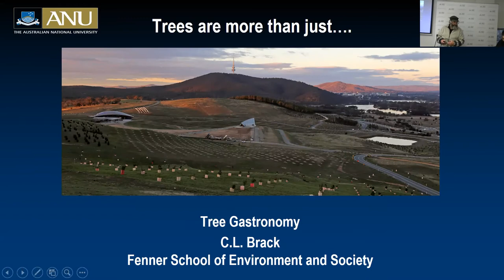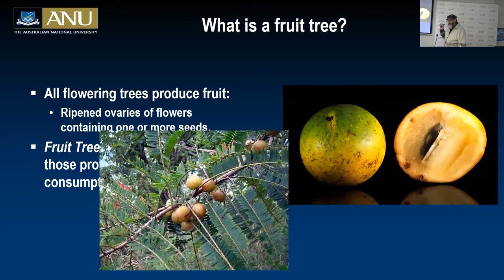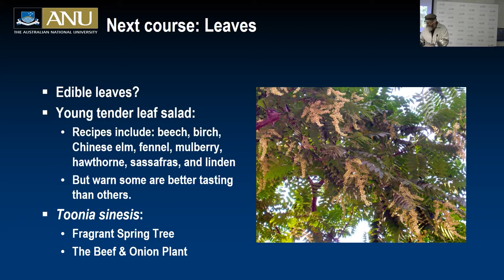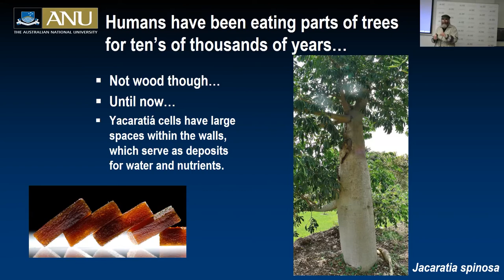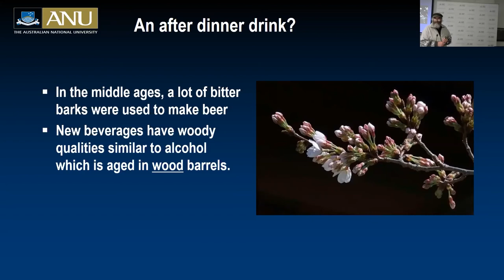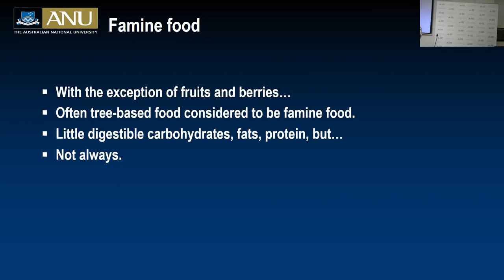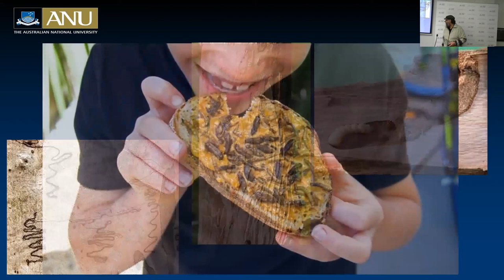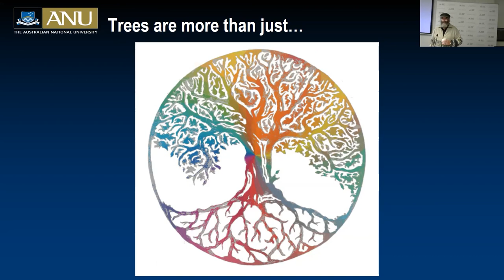Tree Gastronomy: Trees are more than just fruits and berries - with A/Prof Cris Brack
We all know that trees produce some amazing products, but in this presentation Honorary Professor Cris Brack will introduce you to a smorgasbord of goods that you might not have realised are available from trees.

He uses the term “smorgasbord” quite deliberately, as a focus of the presentation will be the potential for the creation of a full three course dinner just from tree-based goods. Take some time to think outside the lunch box and see trees as the amazing, natural producers of so many things that our modern society needs.